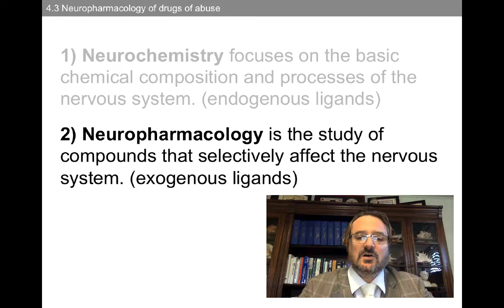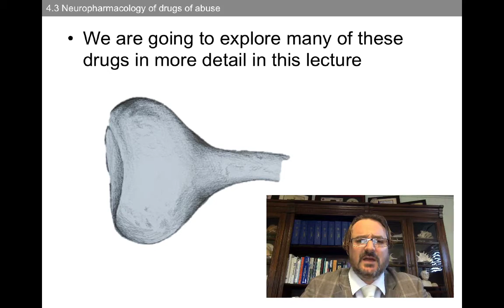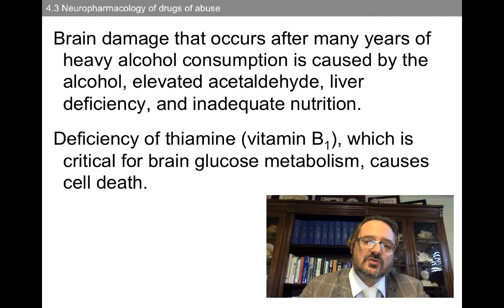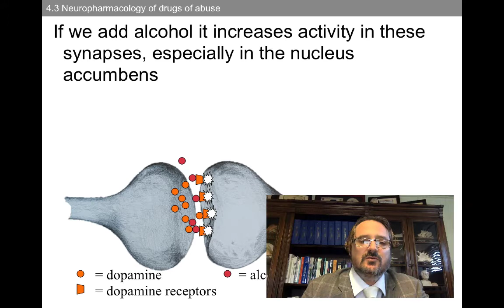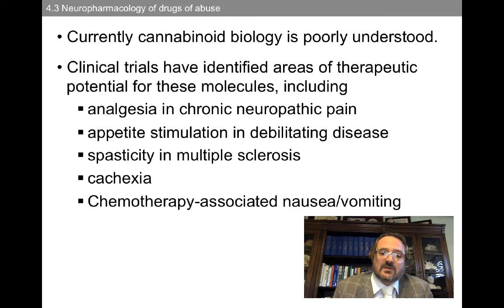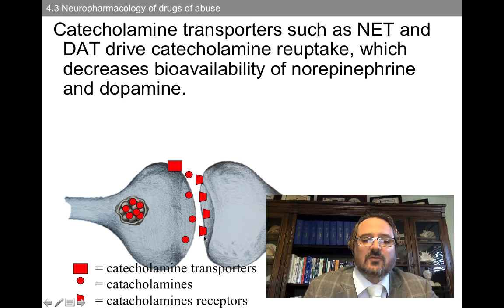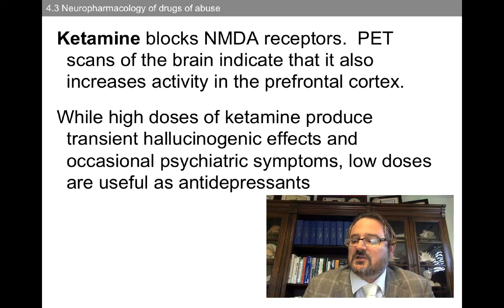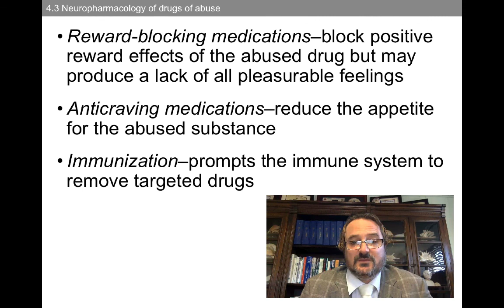4 3 Neurochemistry of drugs of abuse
This lecture is about the molecular effect that drugs of abuse have on the nervous system.